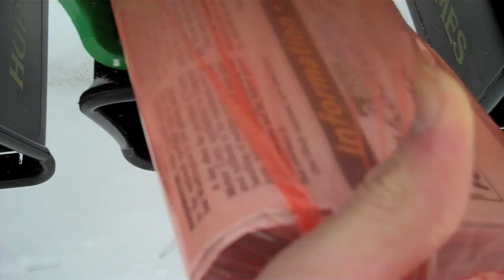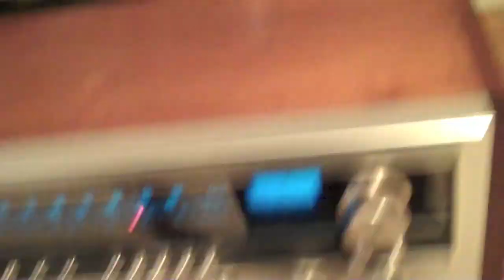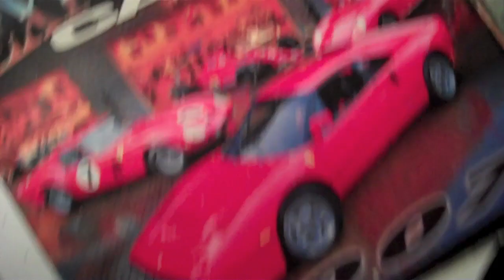Snow Day, Ping Pong, Snow Biking (Vlog 5 - 2/26/10)